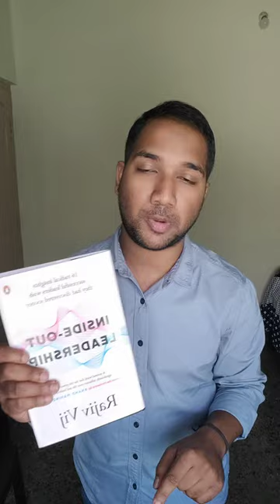Happy New Year 2024 | let's welcome 2024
inside out leadership